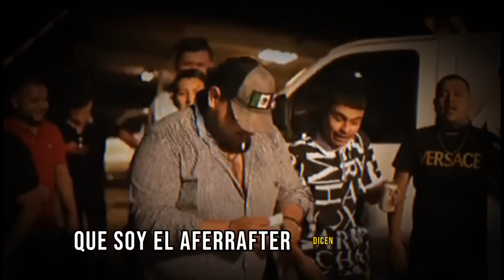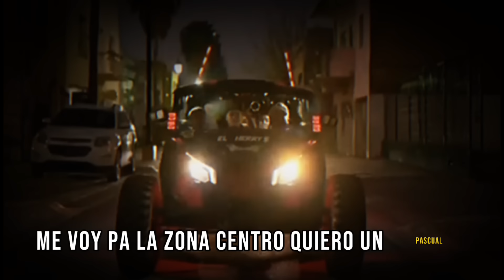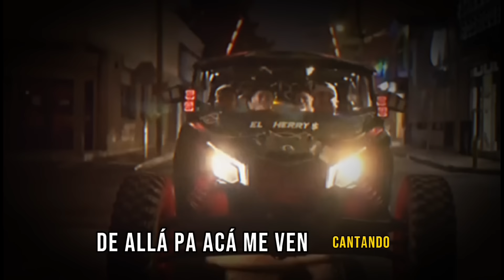EL AFERRAFTER (LETRA/LYRICS) YAHIR SALDIVAR FT LOS PARNA , MC WINDOW , EL CASH (VIDEO LYRIC)